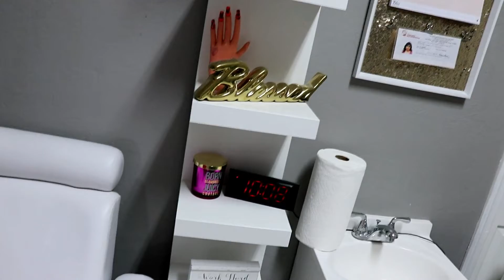COME WITH ME TO GET MY NAILS DONE | NAIL VLOG & OOTD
Hey guys, so I decided to take you all along to my nail appointment and also included my OOTD for today. I’m also considering participating in Vlogmas, but I want to be able to offer consistency. What would you guys want to see.

SC: whoiskiarab

Hey! Check out the Dosh app. It pays you automatically when you shop and dine out.